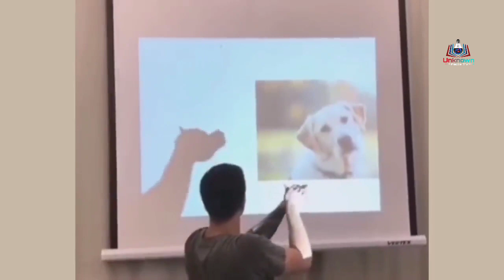peaples whoe have next level skills in the world | part 4 | unknown facts TV